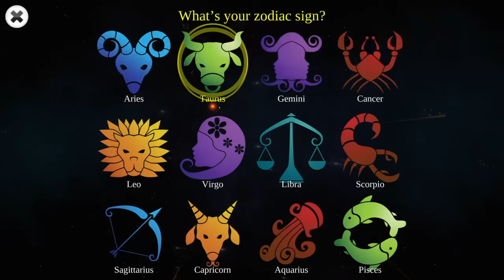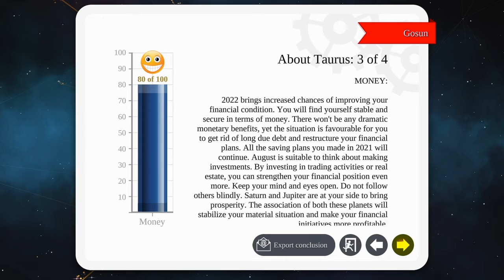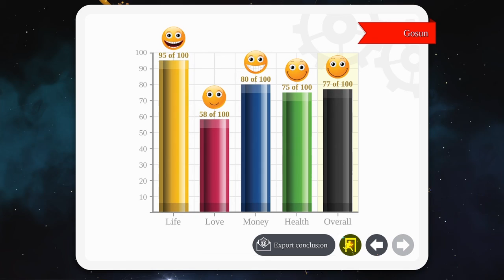Taurus 2022 Reading - Horoscope on PS4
Comment for horoscope or numerology reading.
Horoscope & Numerology PS4 Game - Updated 2022